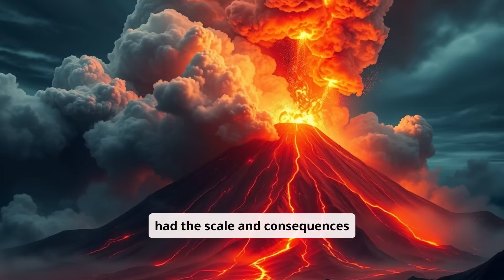Shocking Ways Iceland Volcano Eruption Affected the world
Shocking Ways Iceland Volcano Eruption Affected the World || Weird World
"Shocking Ways Iceland Volcano Eruption Affected the World" in five bullet points:

The 1783 eruption of the Skaftá volcano in Iceland was one of the most catastrophic volcanic events in history, causing significant devastation on the island and leaving lasting scars.

The eruption had far-reaching impacts beyond Iceland, influencing global weather patterns, agriculture, and even historical events.

At the time of the eruption, Iceland was sparsely populated, with around 50,000 inhabitants primarily engaged in farming and fishing, making their economy vulnerable to natural disasters.

The eruption released a vast cloud of poisonous gases, including sulfur dioxide and hydrogen fluoride, leading to immediate health issues for both people and animals, as well as long-term environmental damage.

The volcanic activity resulted in acid rain that poisoned soil and water, further exacerbating the agricultural crisis and affecting the livelihoods of those dependent on the land.

The Skaftáreldar eruption, also known as the Laki eruption, was one of Iceland's most catastrophic natural disasters. Between 1783 and 1784, this massive volcanic event devastated the island's environment, led to widespread famine, and disrupted global climate patterns. The eruption's impact reached far beyond Iceland, influencing weather and agriculture in Europe, North America, and Asia. Explore the fascinating story of how this volcanic event changed the course of history and left a lasting legacy.

S U B S C R I B E so we can be together for a long time!! I appreciate you so much!